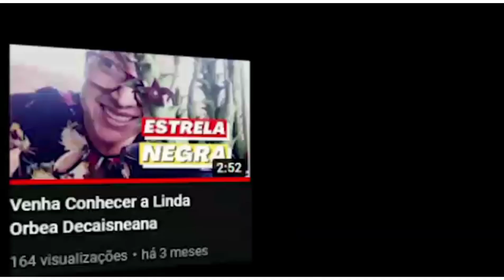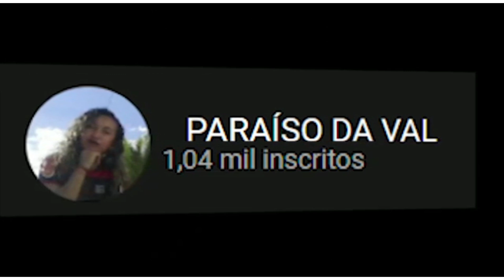Chegamos aos mil inscritos gratidão a todos vcs amores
Quero começar com um muito obrigada pelo carinho de todos sempre gratidão amores por tudo somos mais de mil e tudo com a ajudar de vcs como posso agradecer simplesmente fazendo o meu melhor e qualquer coisa que precisarem estarei sempre aqui. Amores esse canal PARAÍSO DA VAL foi  criado com muito amor e carinho e também muito respeito e responsabilidade sempre que eu posto um conteúdo me certifico que aquele conteúdo posso ajudar alguém então amores muito obrigada pelo carinho sempre de todos que Deus abençoe ilumine vcs sempre xero fiquem com Deus todos